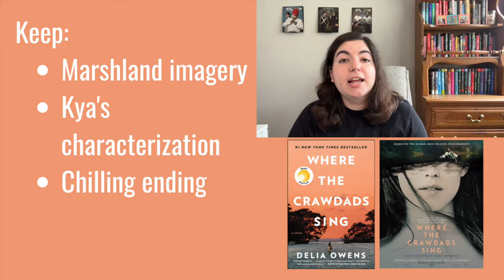Will the Movie Be Better Than the Book? | Where the Crawdads Sing Expectations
Discussing my expectations for the Where the Crawdads Sing movie releasing 7/15/22. These are all the things I hope they keep from the book, improve upon, take out, and add to the movie. This video contains spoilers for the book. Enjoy!

Timestamps:
1:08 - Things to Keep
2:55 - Improvements
3:11 - Murder & Trial
5:39 - Childhood
7:21 - Romance
9:58 - Things to Take Out
13:43 - Movie Ending

Book: Where the Crawdads Sing by Delia Owens
Film: Where the Crawdads Sing
Release date: July 15, 2022
Cast: Daisy Edgar-Jones, Taylor John Smith, Harris Dickinson, Michael Hyatt, Sterling Macer Jr., David Strathairn, Jayson Warner Smith, Garret Dillahunt, Ahna O'Reilly, Eric Ladin, Logan Macrae
Production Team: Sony Pictures Entertainment, Hello Sunshine Productions, 3000 Pictures Film, Reese Witherspoon, Lauren Neustadter, Olivia Newman, Lucy Alibar, Polly Morgan

This video may interest those who view: where the crawdads sing movie review, book vs. movie review, video essay, where the crawdads sing review, where the crawdads sing film, where the crawdads sing trailer, movie expectations, crawdads movie, kya marsh girl, kya clark, kya x tate, book to movie adaptation, book to film adaptation